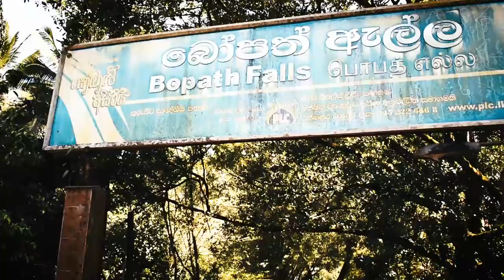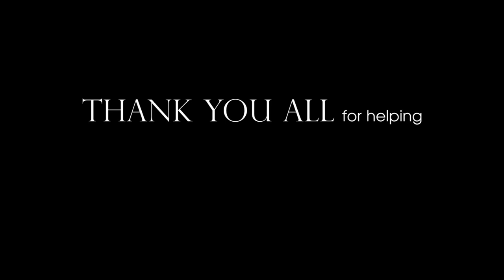BEAUTIFUL PLACE SRI LANKA | BOPATH ELLA | COXCOMB